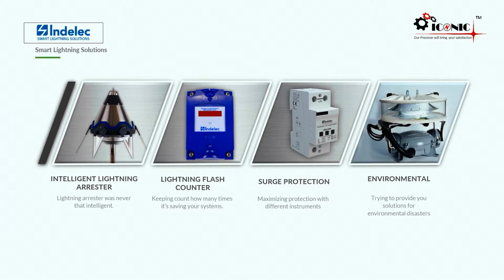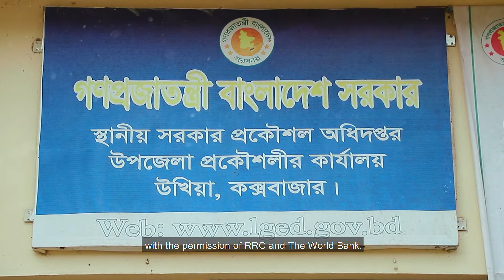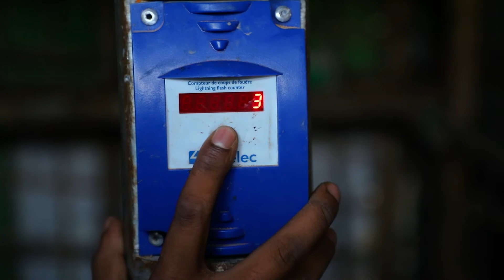Rohingyas Refugees Camp Lightning Protection System in Bangladesh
ICONIC has been awarded by the Public Authorities (Local Government Engineering Department LGED) a large project for protection of the Rohingyas Refugees Camps in South of Bangladesh (Cox’s Bazar). Funded by the World Bank, this project is extremely demanding.

Perfectly trained and managed, ICONIC Engineering teams have demonstrated the highest level of professionalism, installin INDELEC advanced lightning protection solutions